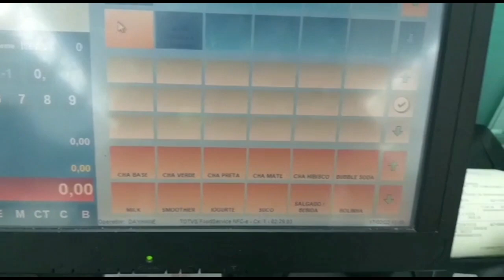OPERADORA de CAIXA Realizando pagamento a cartão na PRÁTICA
Operação de caixa na prática, realizando uma venda no cartão de crédito.
SEJA BEM VINDO(A) AO CANAL

CONTINUE APRENDENDO DE GRÁÇA

QUE DEUS TI ABENÇO